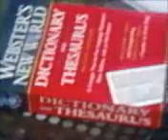how to put dictionary on ipod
this is a safe way to put websters dictionary without taking up space or damaging your ipod